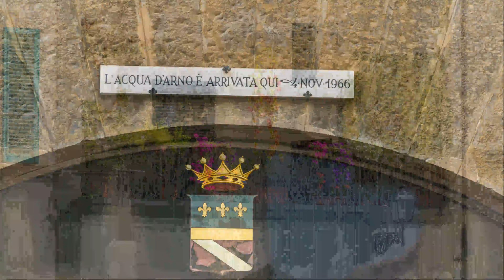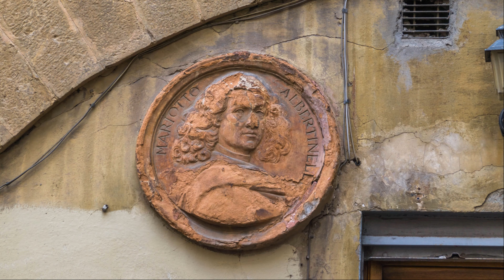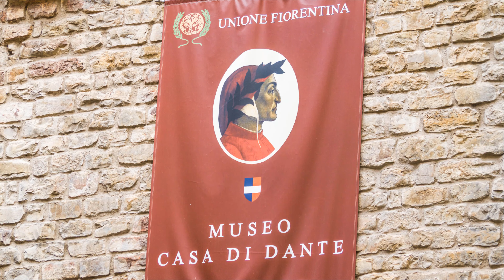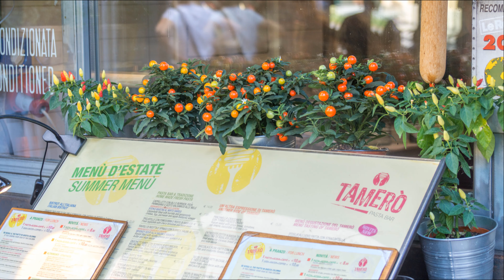Флоренция 2019 - галерия в 4К